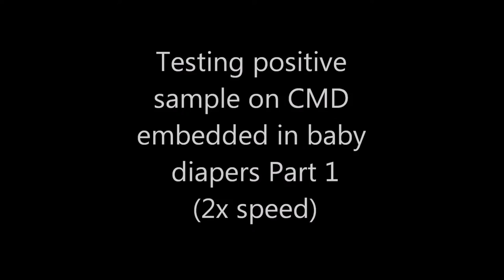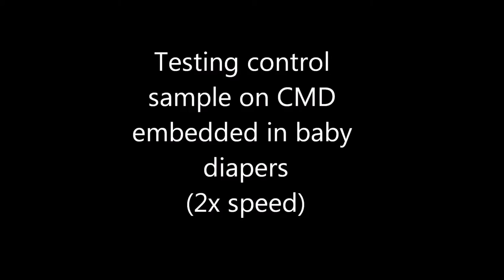Baby Diaper with Embedded Wearable Microfluidic Device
Due to its flexibility, microfluidic cloth-based analytical device (uCAD) can be easily embedded into wearable cloth. In this proof of concept, uCAD is embedded into a baby diaper, to analyse glucose and protein content inside an artificial urine sample. In the future, such diaper can be used as an early diagnostic tool for newly born infant and baby.

The details can be read at our publication in Microfluidics and Nanofluidics Journal:

Azadeh Nilghaz, Saeedeh Bagherbaigi, Chee Leong Lam, Sayed Mahdi Mousavi, Emma P Cόrcoles, Dedy HB Wicaksono, "Multiple semi-quantitative colorimetric assays in compact embeddable microfluidic cloth-based analytical device (μCAD) for effective point-of-care diagnostic," Microfluidics and Nanofluidics, vol. 19, no. 2, pp. 317-333, 2015.